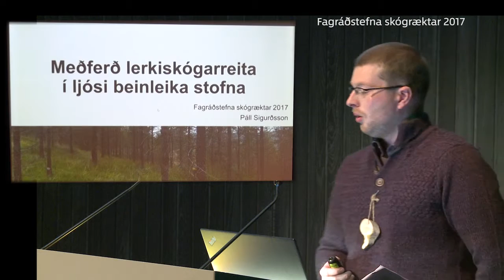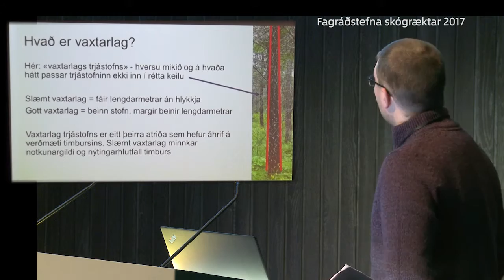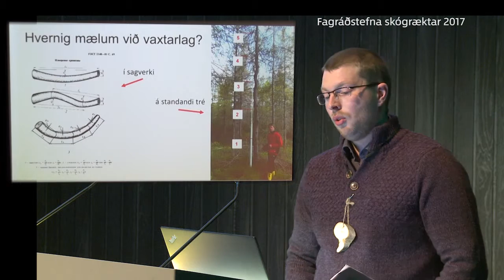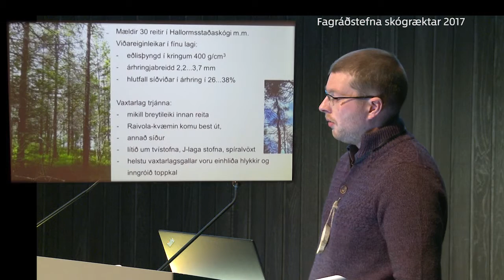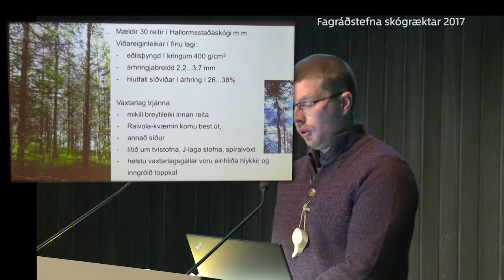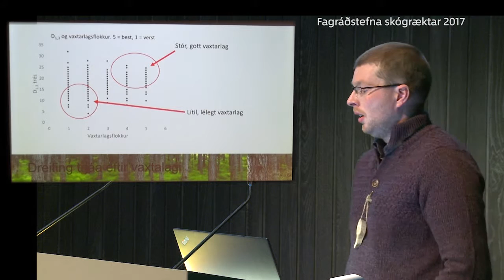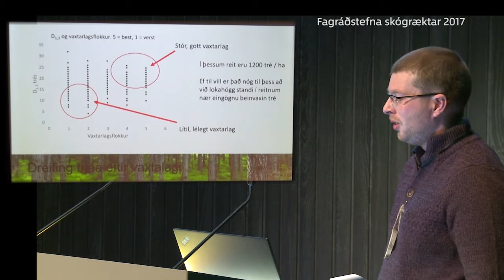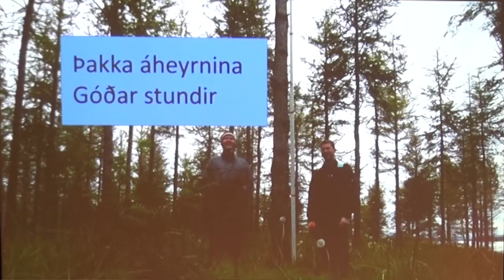Fagráðstefna skógræktar 2017 - Páll Sigurðsson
Meðferð lerkiskógarreita í ljósi beinleika stofna

Páll Sigurðsson

Landbúnaðarháskóli Íslands,
Háskólinn í Arkangelsk, Rússlandi

Í þessari rannsókn var sjónum beint að vaxtarlagi lerkis, n.t.t. beinleika stofnanna. Í skógum Skógræktarinnar á innanverðum Vallahreppi voru mældir um 30 reitir af ýmsum kvæmum, gróðursettum á árunum frá 1937 og framundir 1986.
Rúmþyngd viðarins og árhringjabreidd reyndust fyllilega innan þeirra marka sem lerkiviður í barrskógabeltinu fellur almennt.
Það var allnokkur kvæmamunur á vaxtarlagi (þ.e. beinleika stofnanna), og Raivola-kvæmin komu mun betur út en flest önnur sem voru mæld. Þetta gefur vísbendingar um að betra kvæmaval og kynbætur komi til með skila árangri í þessa átt.
Það hvernig trén dreifast eftir vaxtarlagi og stærð skiptir máli fyrir grisjun og lokaafurðir úr reitnum. Hvort flest minni trén eru beinvaxin, en þau stærri hlykkjótt, eða öfugt, hlýtur að kalla á mismunandi nálgun. Í rannskókninni komu engin skýr tengsl eða stefna fram milli vaxtarlags og þvermáls trjáa, þó að lauslega mætti sjá aukna fylgni með aldri milli betra vaxtarlags og sverari trjáa.
Séu beinvaxin tré með nægilegum vaxtarhraða færri en svo, að ljóst þyki að reiturinn skili viðunandi arði, er rétt að athuga hvort ekki megi horfa til annarra átta í nýtingu hans, t.d. með því að endurplanta undir skerminum, nýta hann til beitar eða annars.